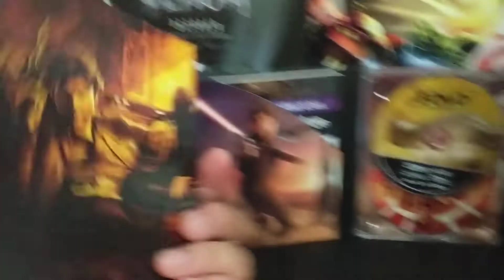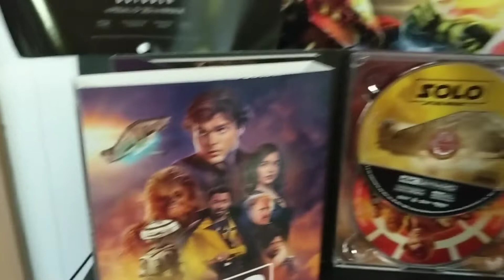Solo Blackseries wave 2 found! Huge Thanks to DewDawg Pound!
Today I received huge Shout-out from one of Collecting Community's best Creators on YouTube
DewDawg! Also score my first Blackseries from 2nd wave of Solo!

Big Shout-out too DewDawg here's a link to his Channel! Some the best reviews, hunts, customs in this hobby you'll find on YouTube.

This video was filmed & edited on Google Pixel 2 XL using Power Director App on Google Play.